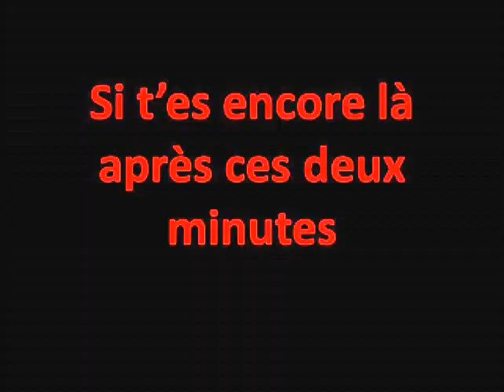Violent orage sur Paris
Le 8 juin 2014: Un violent orage de foudre s'abat sur Paris. Pas de pluie et pas de tonnerre, la scène est filmée d'assez loin de "l'épicentre".
Au loin, au centre de l'image, on peut distinguer le rayon de la tour Eiffel qui donne une idée des distances.
Bon visionnage!